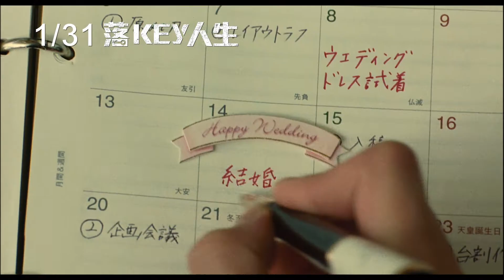《落KEY人生》1/31恭喜發財_17MOVIE電影預告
★日本奧斯卡、上海電影節、日本電影旬報獎 最佳劇本